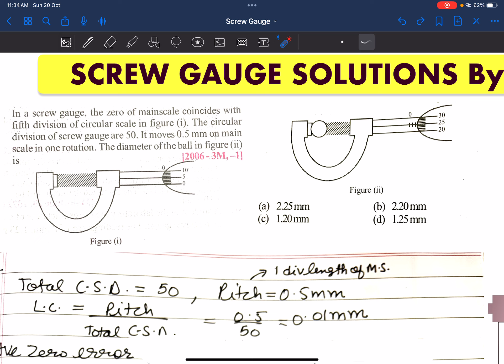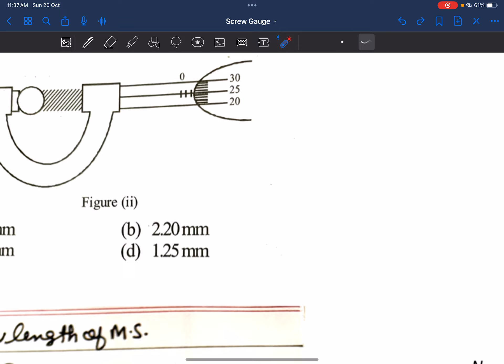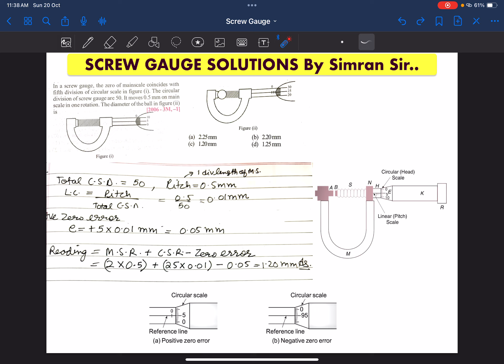2006 In a screw gauge, the zero of mainscale coincides with fifth division of circular scale in figu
In a screw gauge, the zero of mainscale coincides with fifth division of circular scale in figure i). The circular division of screw gauge are 50. It moves 0.5 mm on main scale in one rotation. The diameter of the ball in figure (ii)
[2006 - 3M,

How to find Reading of screw gauge
Screw gauge important questions for JEE AND NEET
SCREW GAUGE READING
SCREW GAUGE PREVIOUS YEAR QUESTIONS